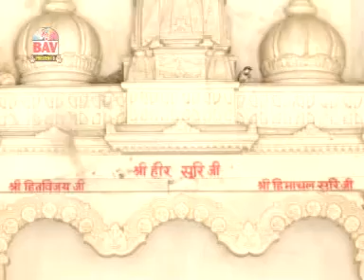Guru Barhma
Album - Jeevan Path Hai Durgam
Music Director - Hitesh Lalit
Singer - D. Mohan Jain
Audio Label -- BAV